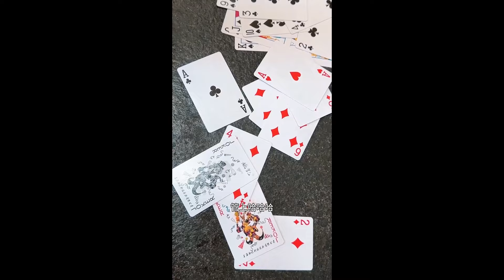【鬥羅大陸】小舞變光頭啦！唐三你膽子越來越大了#斗羅大陸#唐三